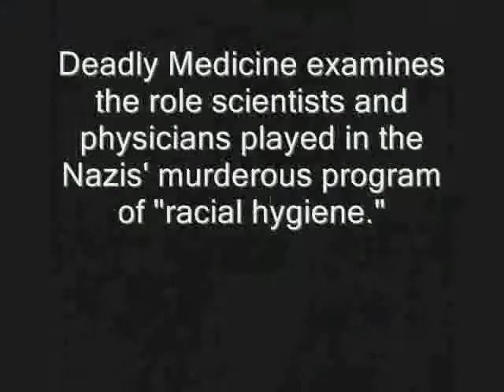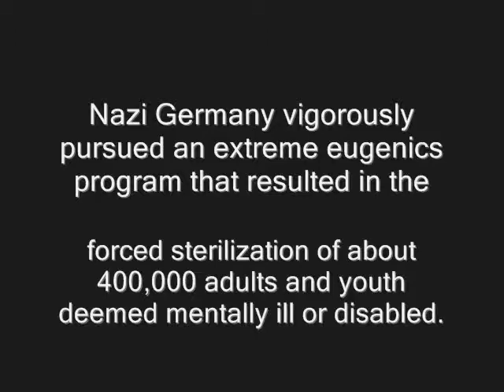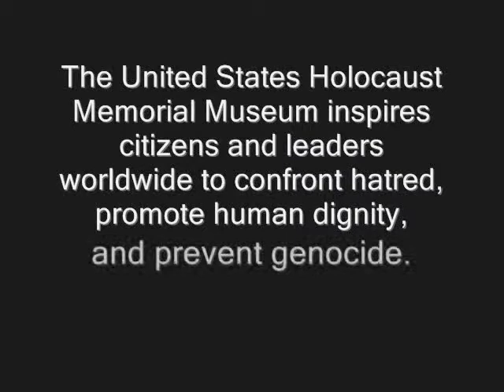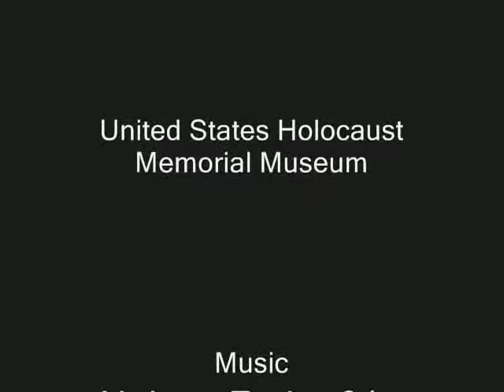Loren Galler-Rabinowitz: Deadly Medicine - Reflecting on the Holocaust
Loren Galler Rabinowitz was born in Brookline, Massachusetts, on January 19, 1986. Three weeks later, she traveled with her parents to Barbados, where her mother, a professor of medicine at Harvard, has run a center for malnourished children since the early 1970s. Growing up in Boston and Barbados, Rabinowitz has always known that she would commit her life to serving others.